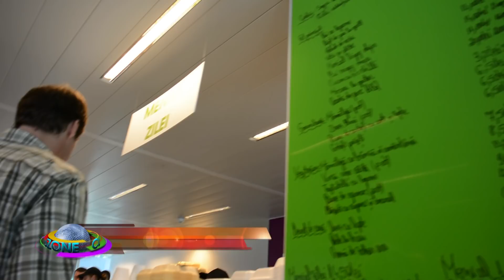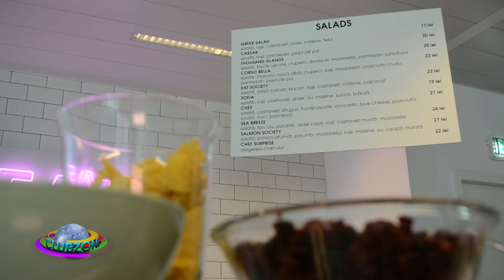Eat Etc Society (Partea 1) @ Music Channel In Your City (03 08 2018)